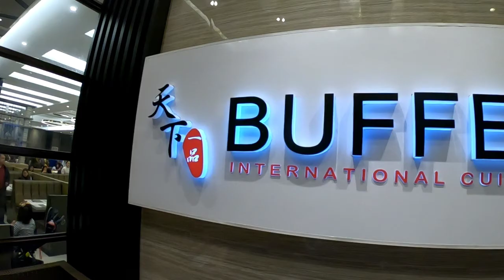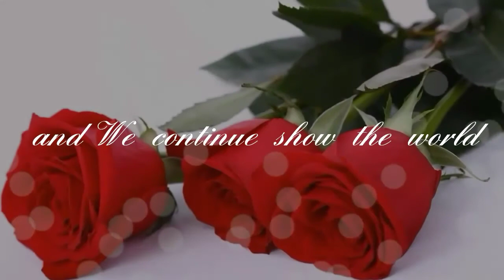SM Mall of Asia Buffet 101 | Our Wedding Anniversary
Happy Anniversary Mahal ko😊🎂🌹 Naway biyayaan pa tayo ng Poong Maykapal ng mahaba habang panahon para gugulin ang ating pagsasama at pagmamahalan❤🌹

My heart will always remember Our beautiful memories🌹 iloveyou❤

This is Edimar Ramil Pascual, I Hope you Like my Youtube Channel.